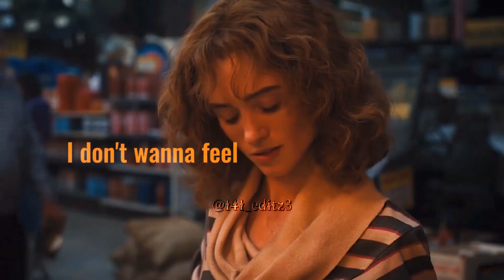ESCAPISM || ft- Nancy wheeler|| stranger things editz